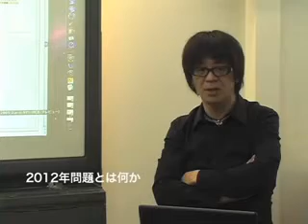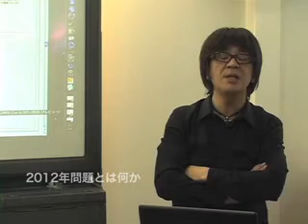2012年問題とは何か - NOOS LECTURE 2009 Vol.1 紹介動画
【限定20セット！】
ヌーソロジーの原点とも言えるNOOS LECTURE 2009 シリーズ、記念すべき第１回目の中からその一部をピックアップしたものです。他のシリーズは全6回ですが、2009シリーズは全部で12回という大ボリュームのレクチャー。その全巻をまとめたセットが発売中でございます。

そして今なら！

セットを購入された方全員に『2013：シリウス革命』（定価：3,200円）をプレゼント中です！

『NOOS LECTURE 2009 DVD Resale 全巻＋シリウス革命セット』
セール価格19,800円（税込）

▼ご注文はこちらから！残りわずかですのでお早めにどうぞ！

※尚、セットが売切れ次第、DVD販売は終了とさせていただきますので予めご了承ください。

『NOOS LECTURE 2009 vol.01 / 2012年問題とは何か』
定価3,850円（税込）
〔内容：DVD2枚組み、収録時間3時間16分〕
DISC1　2012年問題とは何か
DISC2　トランスフォーマーとは何か
開催：2009年8月福岡